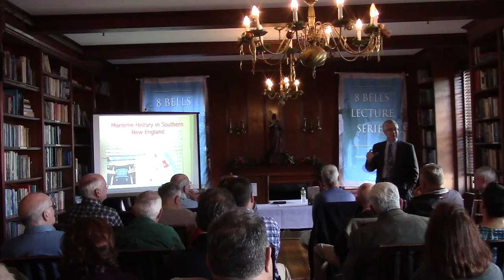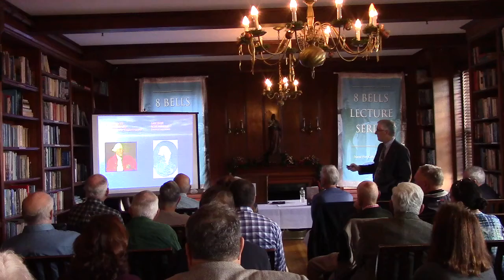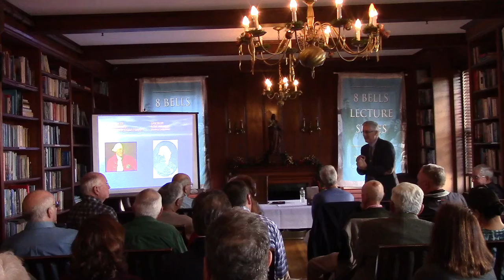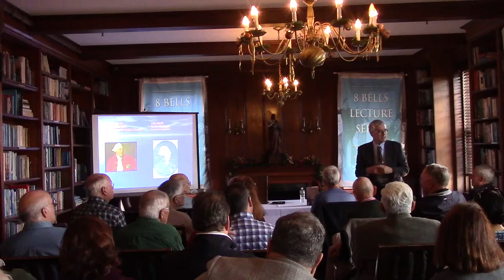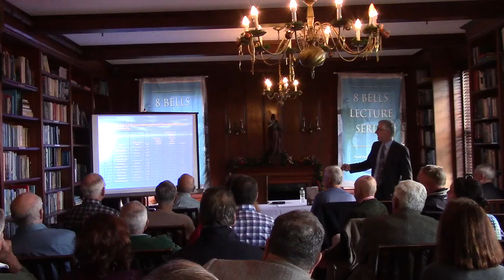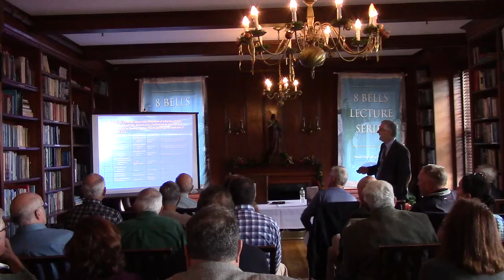8 Bells Lecture | Steven Park: The Burning of His Majesty's Schooner Gaspee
Steven Park, "The Burning of His Majesty's Schooner Gaspee: An Attack on Crown Rule Before the American Revolution," Eight Bells Book Lecture, Naval War College Museum, Dec. 1, 2016.

This standard view of the destruction of HMS Gaspee in 1772 is essentially true, but is an oversimplification of what was in reality a complex and intriguing story, a critical part of the legal and political machinations on both sides of the Atlantic that resulted in the American Revolution. Steven Park examines the Gaspee affair more thoroughly than ever before, explaining not only the events on a fateful night in 1772, but the long series of political, legal and commercial activities that led to them. Also compelling is the detailed story of the legal proceedings that followed, which pitted an investigative commission hamstrung by procedural considerations against colonial officials determined to prevent any individual from being brought to trial. Most important, the author demonstrates the critical role that the burning of the Gaspee played in escalating the tensions that had been building for a decade. The Gaspee affair, seen by some as a minor outburst in an already-strained era, was turned into one of the biggest propaganda tools of the era. The destruction of this small ship had an impact that was unimagined when it occurred, leading citizens in throughout the colonies to embrace the spirit of resistance to Parliamentary rule. When the Gaspee was destroyed, so too was the possibility of a peaceful resolution to American colonial unrest.

Steven Park is the director of Academic Services at the University of Connecticut’s maritime campus where he teaches maritime studies. He received his PhD in history from the University of Connecticut, and his articles have appeared in a number of publications, including International Maritime History, American Neptune, Journal of the American Revolution, and Connecticut History Review.